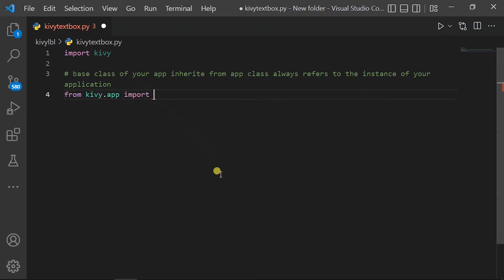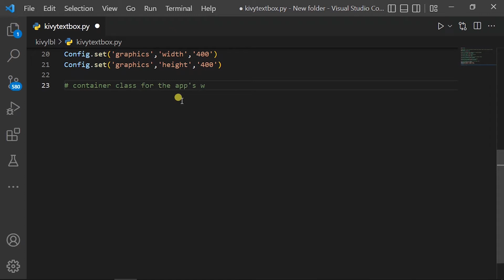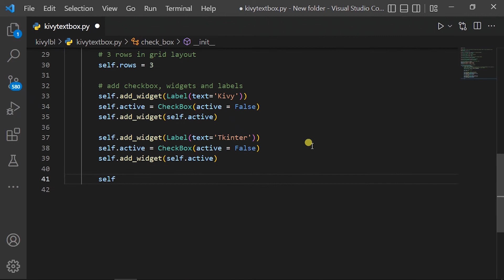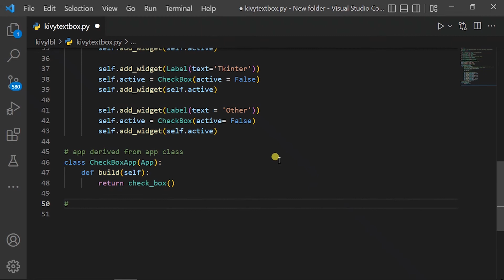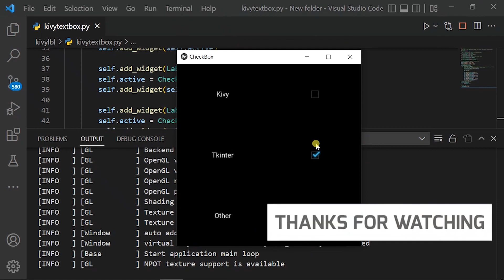How To Create A CheckBox In Python Kivy Framework-Python Kivy GUI Tutorial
KivyMD is a collection of Material Design widgets for use with Kivy, a GUI framework for making mobile applications. It is similar to the Kivy framework but provides a more attractive GUI.

CheckBox is a specific two-state button that can be either checked or unchecked. If the CheckBox is in a Group, it becomes a Radio button. As with the ToggleButton , only one Radio button at a time can be selected when the CheckBox. group is set.

Kivy.config = Kivy has a configuration file which determines the default settings. In order to change these settings, you can alter this file manually or use the Config object.

The GridLayout arranges children in a matrix. It takes the available space and divides it into columns and rows, then adds widgets to the resulting “cells”. Changed in version 1.0. 7: The implementation has changed to use the widget size_hint for calculating column/row sizes.